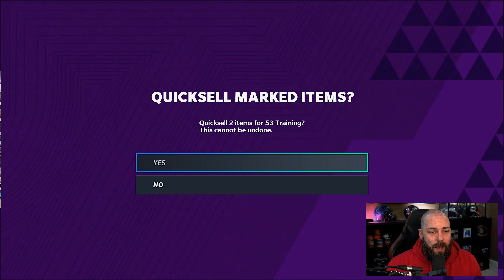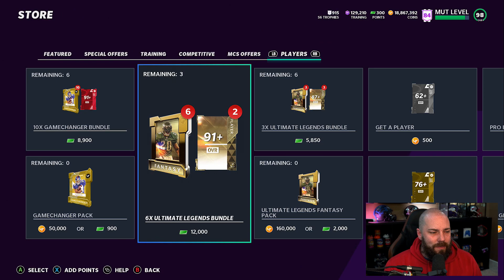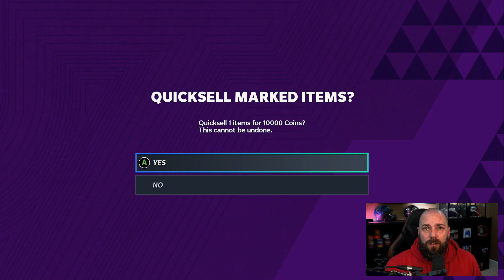ARE REWARDS JUICED TOO? TOP 10 WEEKEND LEAGUE REWARDS!